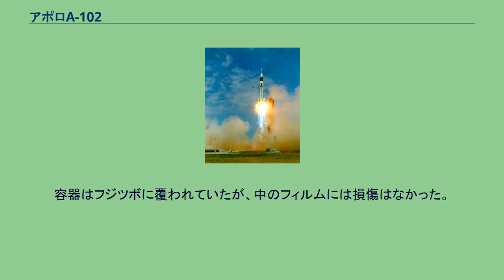アポロA-102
アポロA-102（SA-7とも言われる）はアメリカ合衆国のアポロ計画において、サターンI 型ロケットに模擬のアポロ司令・機械船を搭載して発射した二度目の試験飛行である A-102の目的は前回のアポロA-101と同様、宇宙船とロケットの性能試験にあったが、今回の大きな特徴は機械船の外壁に模擬の姿勢制御用ロケットを取りつけ、上昇中に機体にかかる空力などの影響を調べることにあった。
また緊急脱出用ロケットの分離は、前回は分離用小型ロケットを使用したが、今回は脱出用ロケット本体を噴射して機体から切り離した。
Launch of A-102 1964年7月上旬、一段目の第6エンジンにひびが入っているのが発見されたため、その修理で発射が二週間遅れた。
ハリケーン発生などの影響で予定はさらに遅れ、結局打ち上げは9月18日にまでずれ込んだ。
第一段ロケットは発射から147.7秒後に燃焼を停止し、その0.8秒後に切り離された。
さらに1.7秒後には第二段ロケットが燃焼を開始し、発射から160.2秒後に緊急脱出用ロケットが投棄された。
第二段ロケットは発射後621.1秒で燃焼を停止し、司令・機械船の模型を近地点212.66km、遠地点226.50kmの楕円軌道に乗せた。
宇宙船は他の五つの衛星を介してデータを送信し続け、地球を59周した後大気圏に再突入し、インド洋上に落下した。
すべての目的を果たして計画は成功裏に終わった。
ただ、飛行の状態を撮影したフィルムを収めた8個の容器が、暴風雨が吹き荒れる予定海域外に落下したため回収できなかったのが唯一の誤算だった。
ただしそのうちの2個は、2か月後に海岸に打ち上げられているのが発見された。
容器はフジツボに覆われていたが、中のフィルムには損傷はなかった。